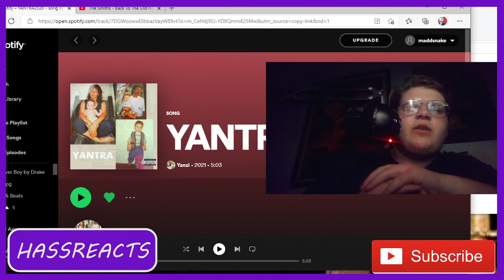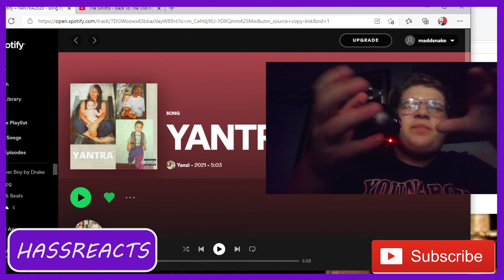Yanzi - YANTRA2020 song review on HASSREACTS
If you join coinbase (a cryptocurrency trading app) through the link below, you will receive $10 in free Bitcoin when you buy or sell their first $100 on Coinbase!